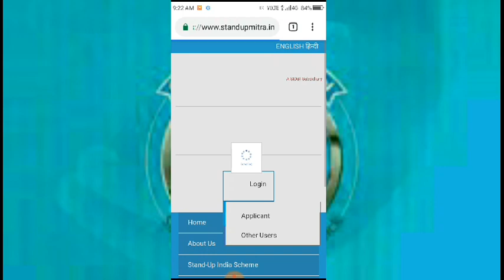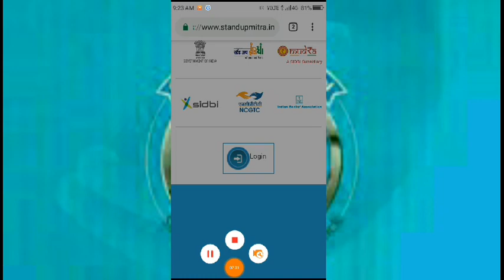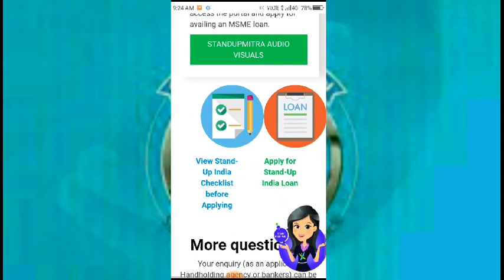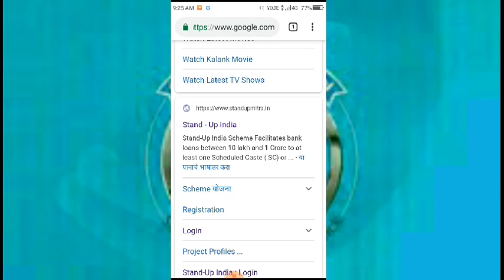sbi e mudra loan apply, Live proof video, sbi e mudra loan problem slove,new website to apply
About this video:
Sbi e mudra loan apply ! E mudra loan kaise kare
Ye bataya hai

Life time payment application :
OneAD
आज ही OneAD से जुड़े। भाग्यशाली कुछ नए सदस्यों को एक दिन बाद 100 रुपये बोनस मिलेगा। OneAD ऐप को रेफेर करे और प्रति माह 2.5 लाख रूपये तक कमाएं। गेम खेले और पैसे जीते। आपका
रेफेर कोड AH23FXW